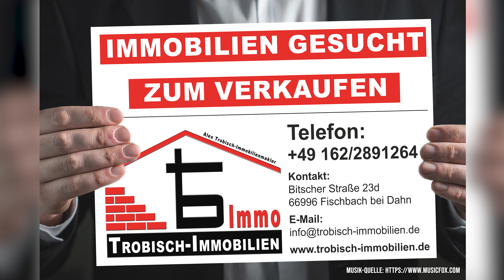VERKAUFT! Großes Immobilienpaket in Hilst mit viel Grund und Boden - Trobisch-Immobilien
Dieses Immobilienpaket wurde erfolgreich an einen Kunden vermittelt.

Alex Trobisch
Ihr Immobilienmakler für die Südwestpfalz.

PS: Haben Sie auch schon unsere weiteren Bauplatz- und Immobilienangebote in der Region gesehen?

finden Sie eine große Auswahl an weiteren Immobilien und nützlichen Informationen rund um die Themen Immobilien - Bauen - Wohnen.